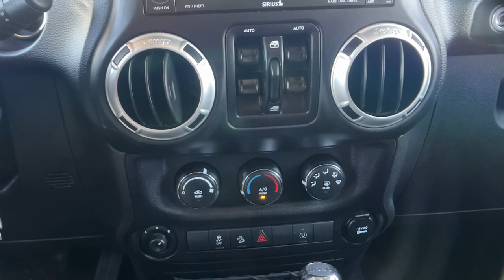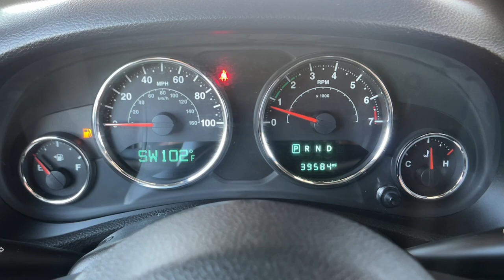2017 Jeep Wrangler_Unlimited Rubicon CA Paso, Robels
Pre-Owned 2017 Jeep Wrangler_Unlimited Rubicon available at Mullahey Chrysler Dodge Jeep Ram located in 2520 Golden Hill Road, Paso Robles, CA, 93446. Servicing the Paso, Robels area.

Enjoy the view of this   2017  JEEP Wrangler.  The Jeep Wrangler: The rugged and iconic, adventure-loving, 4-wheel drive, open-air SUV with the power and capabilities you need for your outdoor lifestyle. These are just some of the great options this vehicle comes with: Keyless Entry, Navigation System, Fog Lamps, Heated Mirrors, Four Wheel Drive, Satellite Radio, V6 Cylinder Engine, Tire Pressure Monitoring System, Aluminum Wheels, Alarm. There's nothing like that feeling of wind-in-your-hair freedom. Get into the Wrangler today.